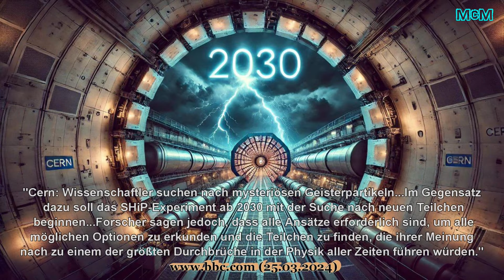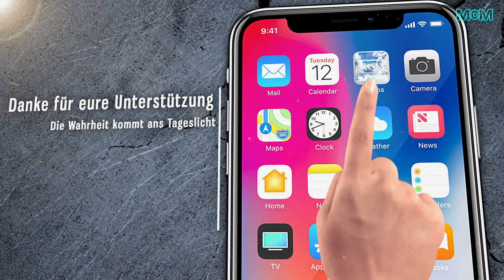Endzeit-News ➤ Die Agenda 2030 | Der Weg zur neuen Weltordnung